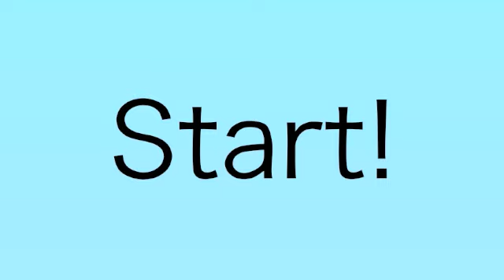Excellent Entities - Episode 6 [PART TWO]: Coconut Chaos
Excellent Entities is the first season of Excellent Entities, followed by Extraordinarily Excellent Entities! Watch as eight, and then ten, contestants battle their way through crazy challenges!

Support WebzForevz!